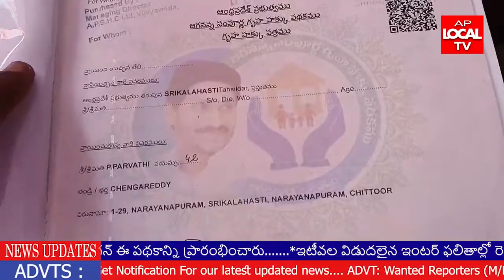వైయస్ జగన్ మోహన్ రెడ్డి పుట్టిన రోజు సందర్భంగా శ్రీకాళహస్తిపట్టణంలో పలుచోట్ల జగనన్న సంపూర్ణ గృహ హక్క